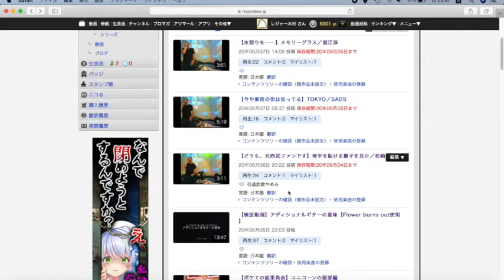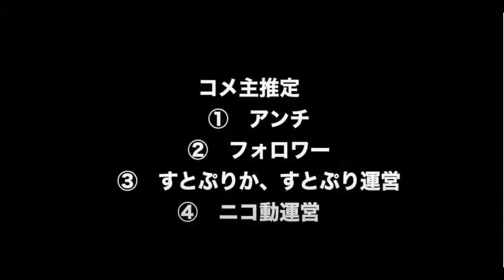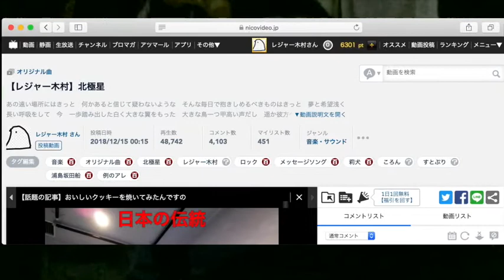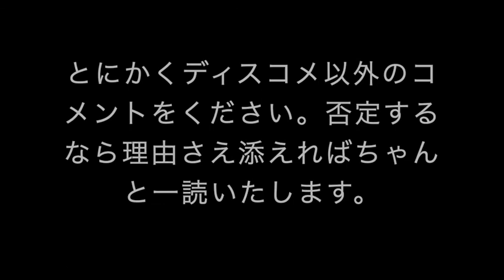拡散希望【とにかく意見下さい】ブラ迷の裏話付き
動画内でも言ってますが、意見が欲しいんです。
できるだけ多く。

でも単なるディスりは消します。
場合によってはブロックです。

あくまで私は素人ですので、
反論の理由もいただかなくては読む気がありません。

どうか、どうか。
よろしくですm(_ _)m